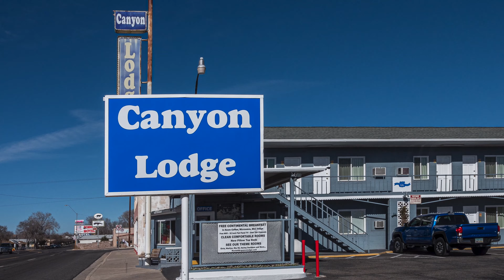Seligman MonumentValley Torrey 4K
am 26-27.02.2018 sind wir von Seligman zum Monument Valley, haben dort Übernachtet und sind am nächsten Tag via Moki Dugway bis nach Torrey gefahren